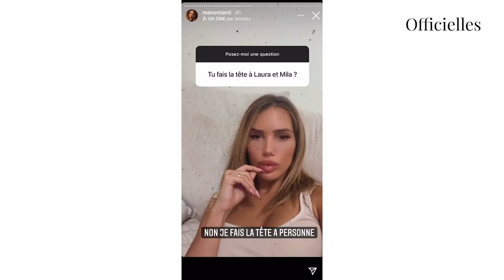Manon Tanti en froid avec Milla Jasmine et Laura Lempika ? Elle s'explique